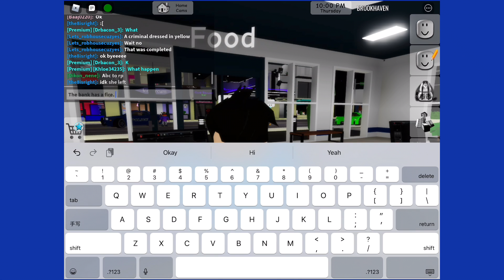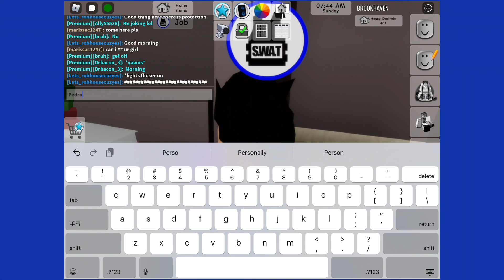A Day In A Life Of A Police Officer Pt.5